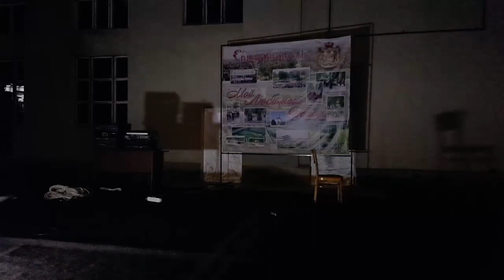День Григориополя | ПРАЗДНИЧНАЯ ДИСКОТЕКА - Для ЖИТЕЛЕЙ и ГОСТЕЙ Города | НАЙДИ СЕБЯ в КАДРЕ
Съемка и Монтаж Видео:
Фрунза Владимир Федорович

СНИМЕМ на ВИДЕО - Ваш Клип, Концерт,
Праздник в Детском Саду или Школе!
День Рождение, Юбилей, Крещение ребенка...
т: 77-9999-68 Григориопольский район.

- Желаете ПОМОЧЬ Развитию канала,
Будем РАДЫ ЛЮБОЙ Вашей ПОДДЕРЖКЕ! -
- Реквизиты наших эл. кошельков(В комментариях
к переводу укажите от кого поступила помощь,
СТРАНА должна ЗНАТЬ своих ГЕРОЕВ!) -
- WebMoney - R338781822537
- Заранее СПАСИБО за ПОМОЩЬ!
Мы Отблагодарим каждого из Вас по особенному,
Это будет СЮРПРИЗ!) -